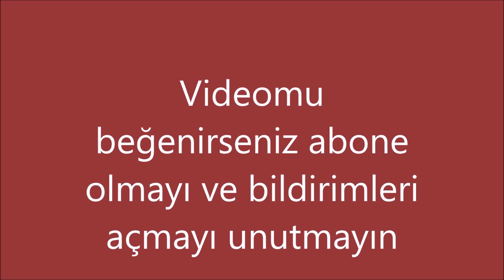Kıyma soslu kaşarlı MAKARNA eşsiz bir lezzet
Videoyu sonun kadar izleyin arkadaşlar püf noktaları ara anlatımlarda